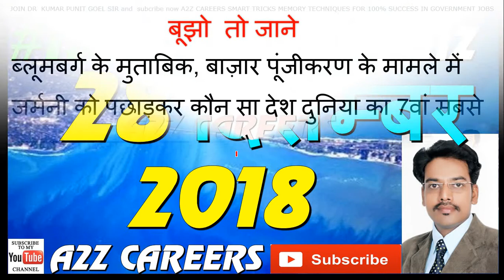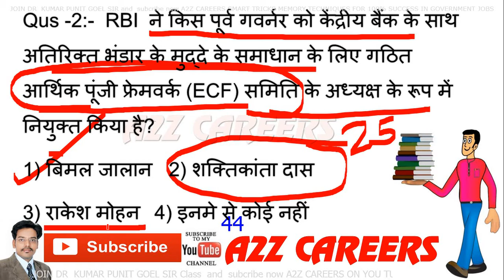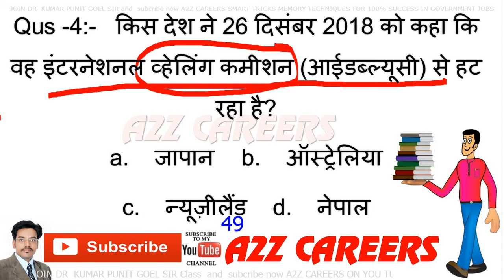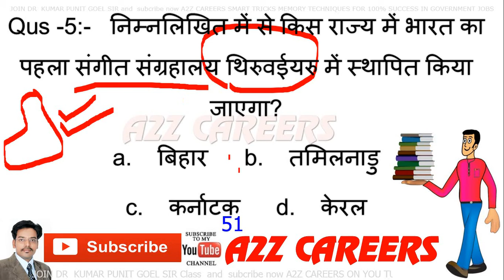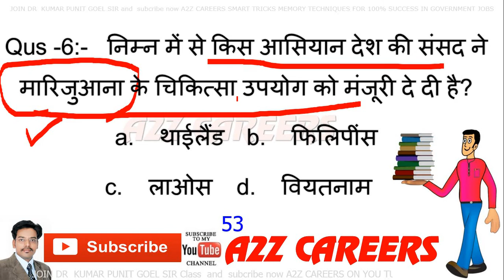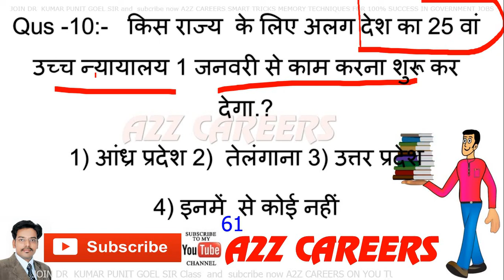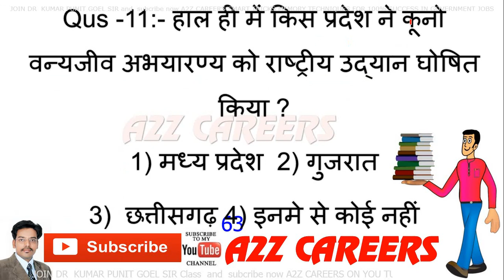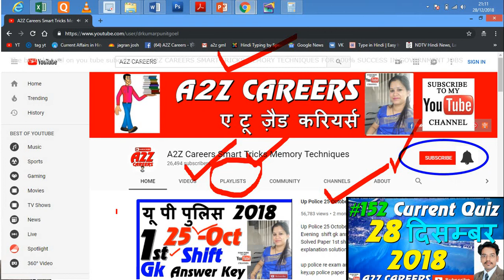#152 Current Affairs Quiz| 28 December 2018 for alp cbt 2 up police upsssc amin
daily current affairs for alp cbt 2 ,daily current affairs for up police, pm modi,current affairs for railway bharti,rpf bharti,ibps,sbi exam, current affairs for upsssc amin  ,  daily current affairs upp, 28 december 2018 current affairs,current affairs 2018,current affairs important questions ,daily current affairs booster 26th december, top trending,trending news,top 10 trending news,tech news, google most search word, fifa world cup 2018
  up gk ,up current affairs, up ca, up police current affairs in hindi
up police constable 2018 current affairs, up police constable classes
up police constable , Current Affairs 2018 ,upp current affairs 2018,
up current affairs 2018 ,up police current affairs 2018